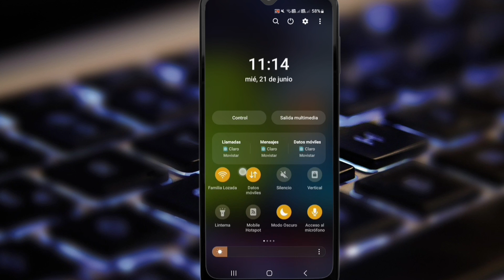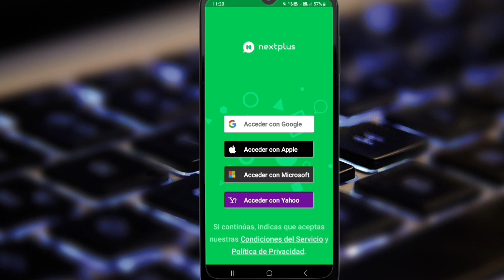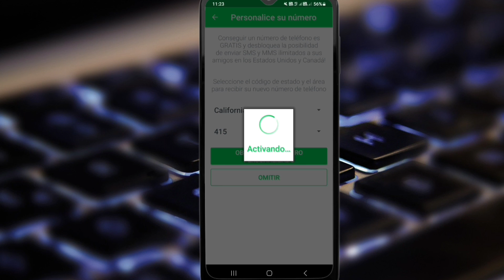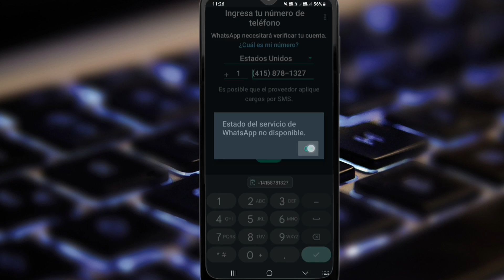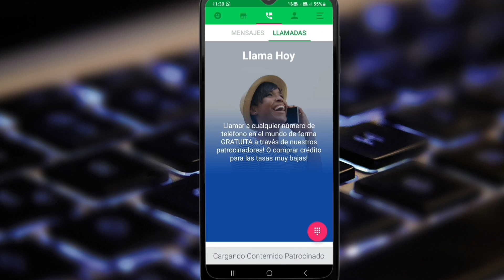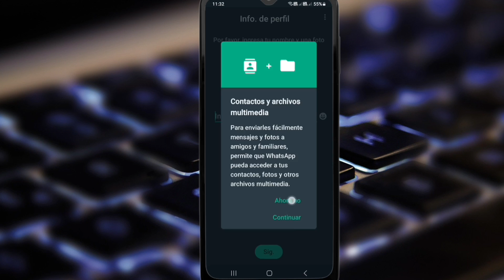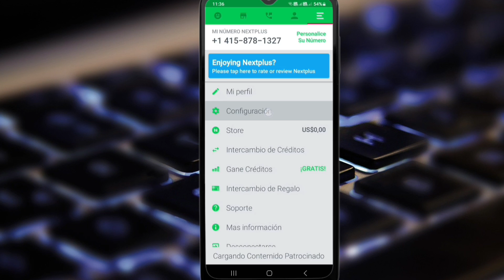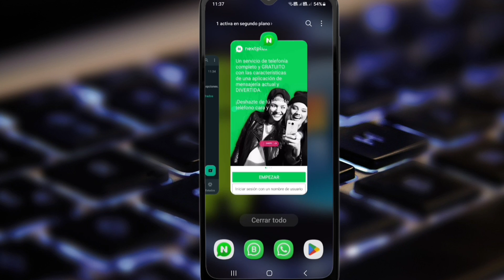Como TENER un NÚMERO VIRTUAL para WhatsApp GRATIS || Método actualizado 2024 / Crear numero virtual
Como CONSEGUIR un NUMERO VIRTUAL para WHATSAPP fácilmente 2024 Crear un Número Virtual Gratis

¿Quieres usar WhatsApp con un número virtual? En este video, te mostraremos paso a paso cómo obtener un número virtual para WhatsApp de manera fácil y rápida. Descubre el mejor metodo que te permitirá generar un número virtual sin aplicaciones de VPN, sin la necesidad de tener un número de teléfono físico. Aprenderás a configurar tu número virtual en WhatsApp y disfrutar de todas las funcionalidades de la aplicación sin límites. Ahora podrás mantener tu privacidad, usar múltiples números o incluso utilizar WhatsApp en dispositivos sin ranura para tarjeta SIM. No te pierdas esta completa guía sobre cómo tener un número virtual para WhatsApp.